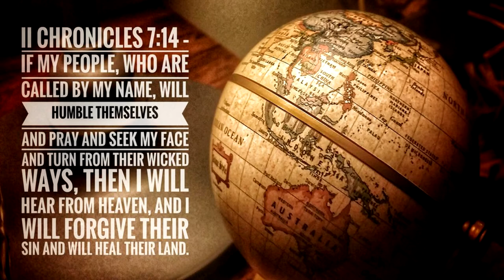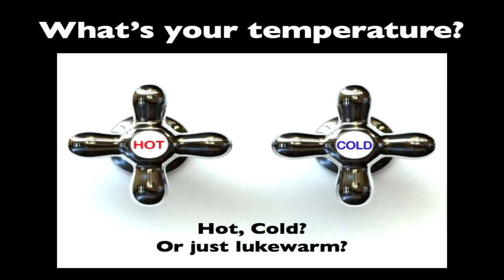Face to Face